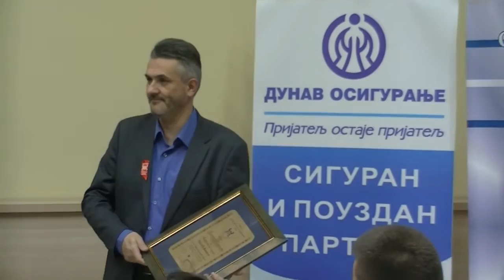Dodela priznanja 25. 03. 2015.